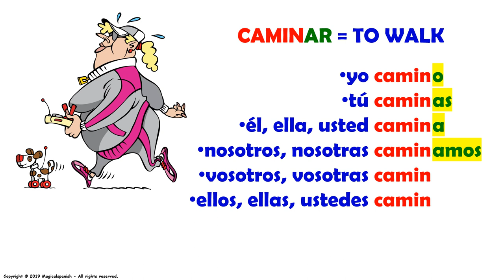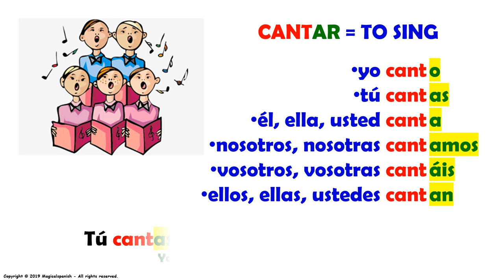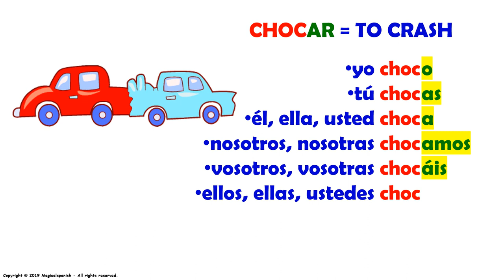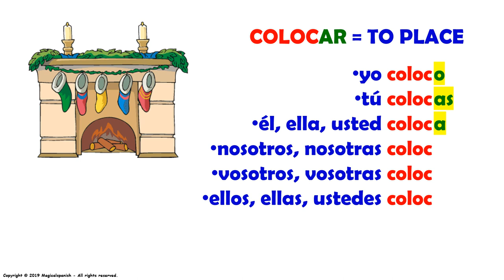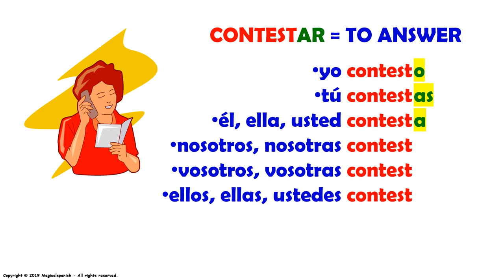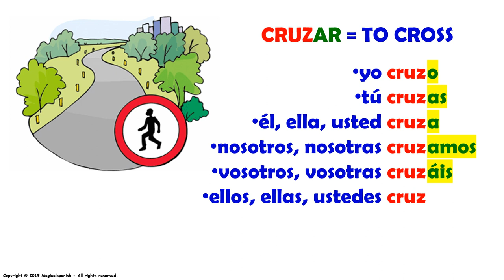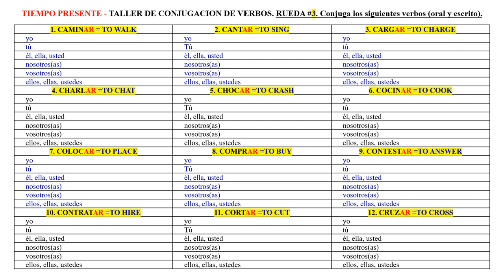3. Tiempo presente, verbos regulares terminados en -AR.